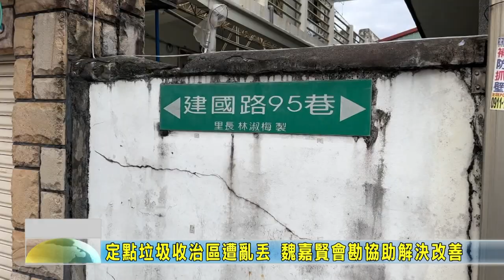20230221 02 定點垃圾收治區遭亂丟 魏嘉賢會勘協助解決改善